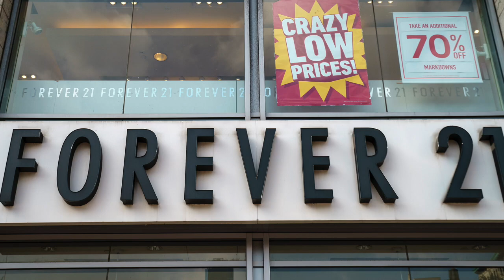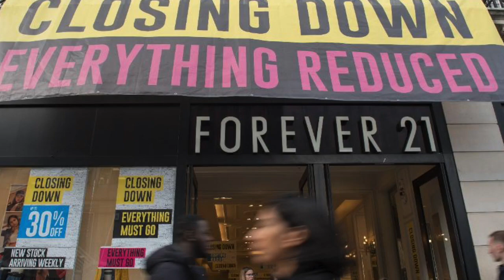How To Avoid The 2 Major Mistakes That Led To Forever 21's Bankruptcy! | Aurorah Dey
We are officially in the second month of the first quarter in this NEW DECADE!! Last year in 2019, we know that the famed retailer known for its “fast fashion” forever 21 filed a chapter 11 bankruptcy. We are going to get into this because recently a client who felt that he was doing better than expected in his business was being propositioned to expand. In his excitement, he was going to forgo the necessary market research required to assure the success of this extended venture. I reminded him of this very same mistake that Jin Sook and Do Won Chang, the founders of forever 21 made.
Today, let’s talk about how you’re going to avoid making these 2 major mistakes that has led forever 21 into chapter 11 bankruptcy.